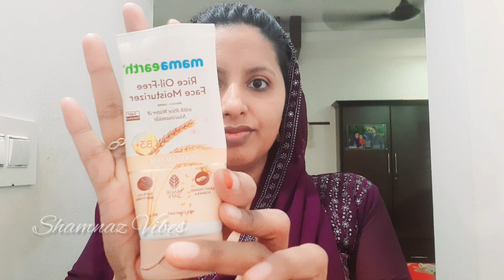സാധാരണ Talcum പൗഡർ ഉപയോഗിച്ച് ഒരു സിമ്പിൾ മേക്കപ്പ് look